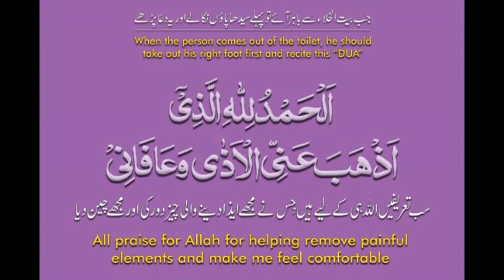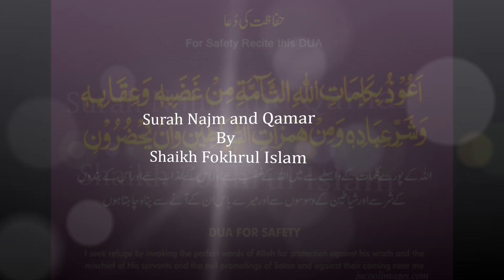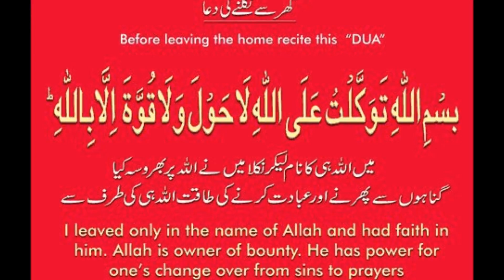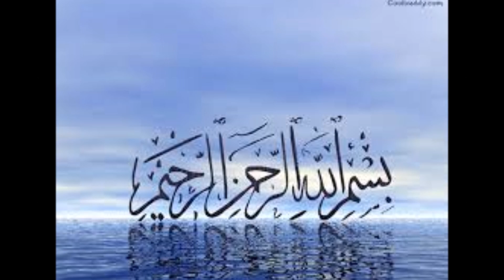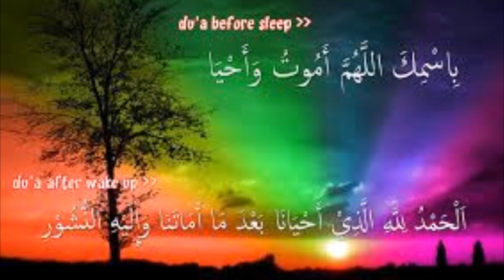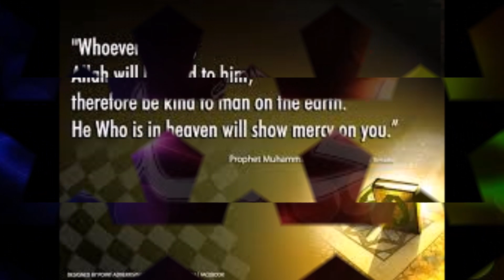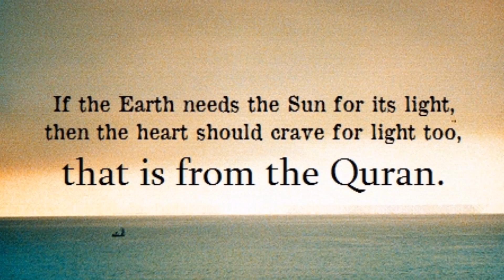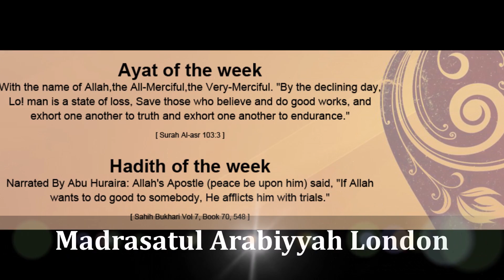Surah Najm & Qamar By Shaikh Fokhrul Islam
اللهم زد فزد وبارك فيه